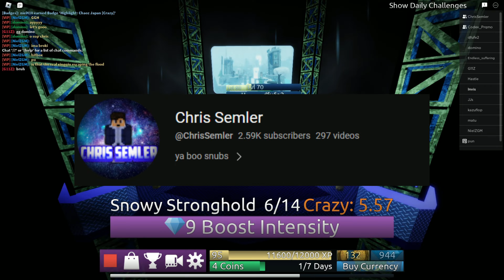FE2 Highlights - Chaoz Japan [Crazy] + Behind the scenes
Map made by iBlobbz
Map ID: ezy5p*2
OST: N/A
People played with:

^ (This is where you'll find me) ^